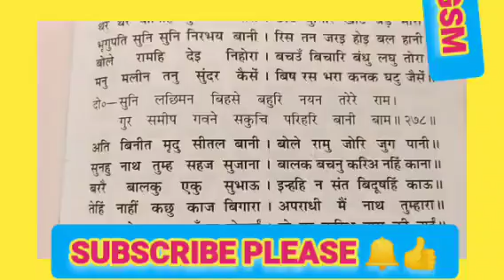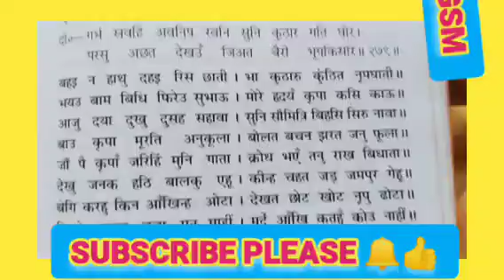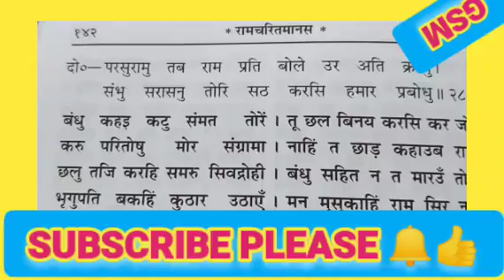कृपा कोपु बधु बंधब गोसाई, मो पर करिअ दास की नाई !!